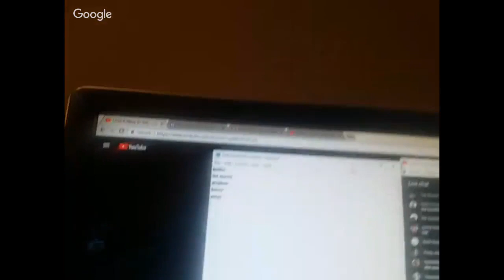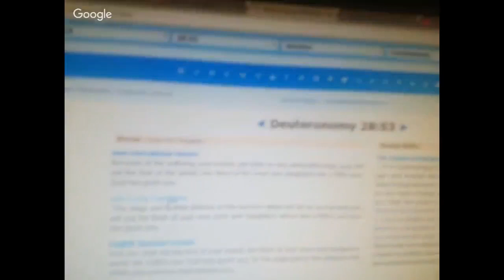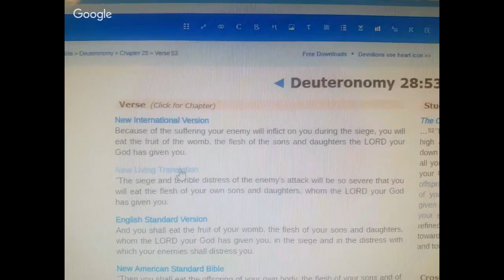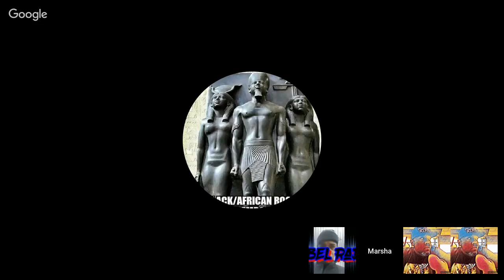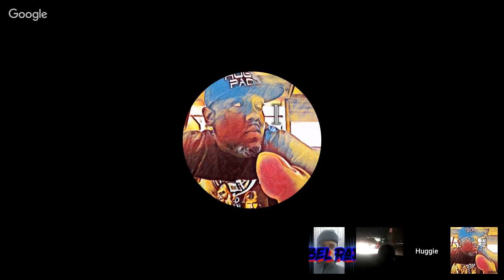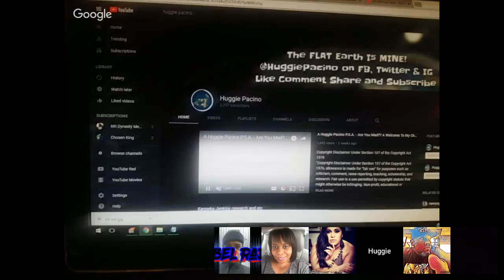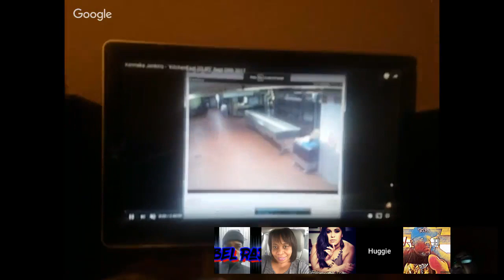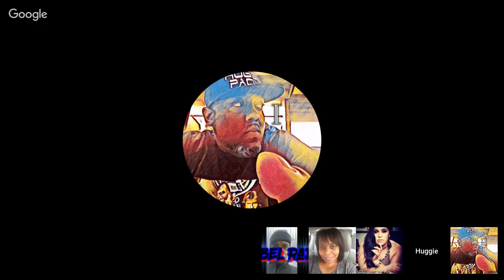I Got A Story To Tell...(oct 31 2017)